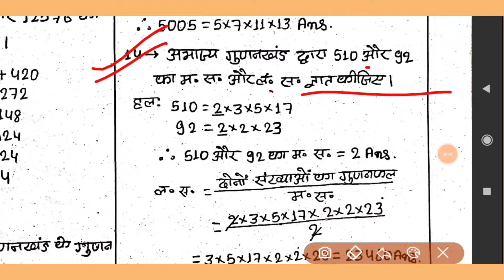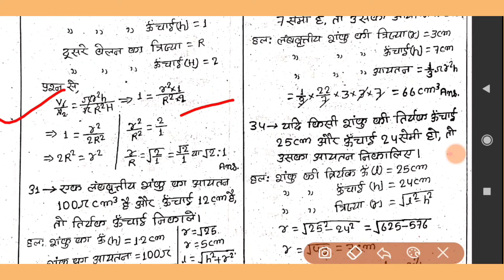10th Maths vvi subjectives 2021/Matric MATHS subjectives Important questions/Maths Sample Paper 2021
Hello Guys ,
Aapke Apne youtube channel “JANKARI MODE” me aapka welcome hai, Mai Wasim Akram Iss video me aapko MATHS ke VVI Question ka solution kraya hun.Video ko apne dosto ke sath share kijiyega.
Matric ke MATHS SAMPLE paper ka solution ka link aapko diya gya hai..

Urdu important grammer in one video
10TH MATHS VVI 2021
maths important questions 2021
18/02/2021 important maths question 2021
maths sample paper 2021
10th sample paper 2021
matric sample paper 2021
maths ke sample paper 2021
english sample paper 2021
matric ke sample paper ka solution
10th english model paper
maths model paper 2021
10th maths model paper 2021
how to download maths model paper 2021
matric maths vvi question
maths vvi objectives 2021
all important question of maths 2021
bseb maths exam questions 2021
maths model paper solution 2021
all subjects sample paper 2021
10th sample paper 2021
10th model paper 2021
science sample paper 2021
matric science sample paper 2021
jankari mode
wasim akram

how to downlod english model paper 2021
Sanskrit sample paper 2021
Sanskrit sample paper 2020-21
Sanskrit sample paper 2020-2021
10th Sanskrit ka sample paper 2021
Matric Sanskrit ka sample paper 2021
Sample paper full solution 2021
Sanskrit vvi 2021
Sanskrit vvi objectives 2021
10th all subjects sample paper 2021

10th sample paper 2021 matric sample paper 2021 bseb hindi sample paper 2021 10th hindi sample paper 2021 how to download 10th sample paper 2021 hindi model paper 2021 matric model paper 2021 sample paper 2020 sample paper o all subjects 2021 matric sample paper 2020 admit card sample paper maths sample paper 2021 10 hindi sample paper 2021 10th all subjects sample paper 2021 jankari mode wasim akram sample paper 2021 how to download sample paper 2021 how to download model paper 2021 matric sample paper 2021 10th sample paper 2021 full solution of sample paper 10th social science sample paper 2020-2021 sample paper 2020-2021 matric answer key 2021 admit card 2021 how to download admit card how to download 10th admit card bseb 10th samajik vigyan 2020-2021 samajik vigyan sample paper 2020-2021 samajik vigyan model paper 2021 jankari mode wasim akram DETAILED ANALYSIS OF LATEST SCIENCE SAMPLE PAPERS FOR 10th CLASS || 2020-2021 WITH SOLUTIONS. Complete Detail Explanation In Simple Words.